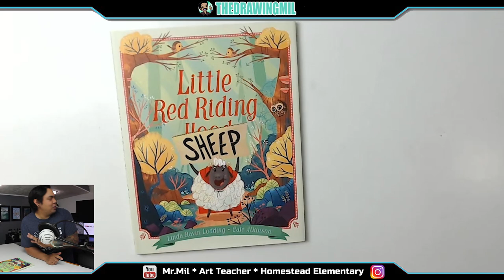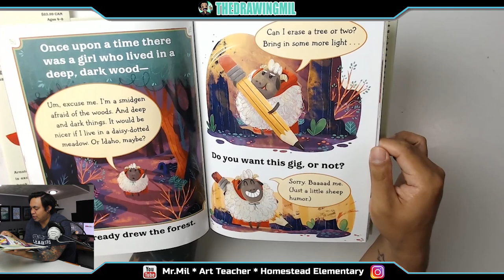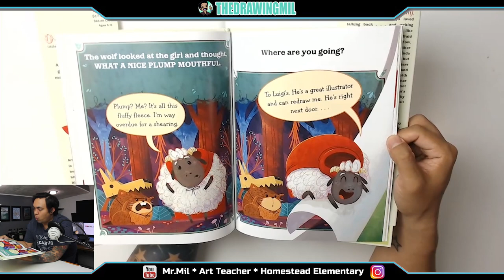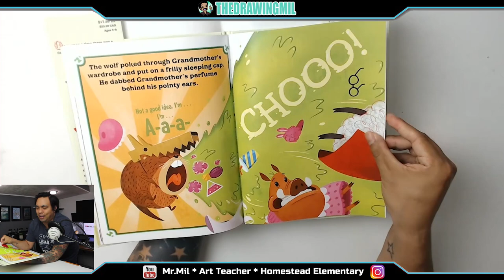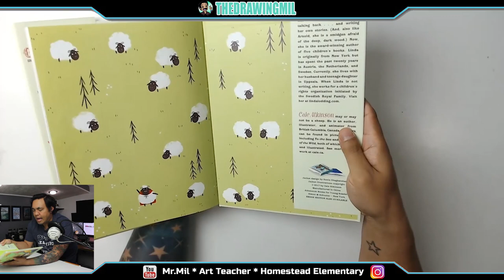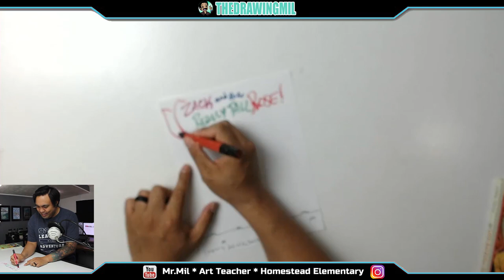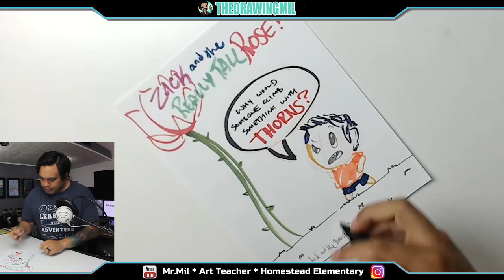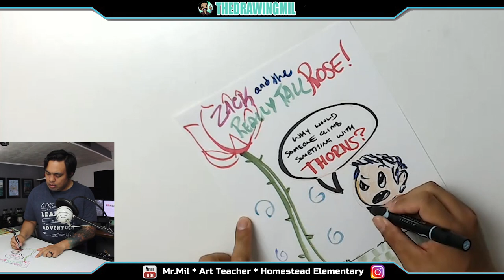4-5 Art E-Learning: Redraw a Classic Story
Hey 4th and 5th Grade! In this video, I would like you to take a classic Fictional Tale like Goldilocks, The Little Red Hen, Jack and the Beanstalk, Little Red Riding Hood, etc... and remake their story in your own special way! You don't have to recreate the entire story (unless you want to). But to design a portion of the story on a blank piece of paper.

I attempt to do the project in the video. Lets see how I did, Enjoy!